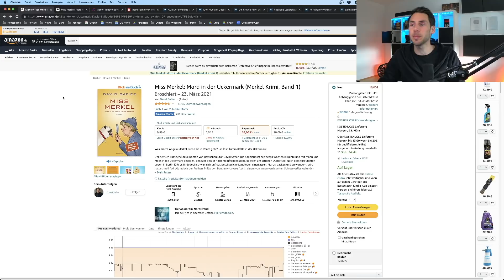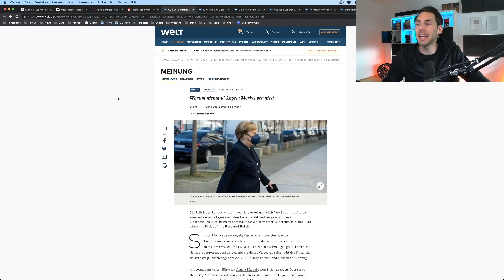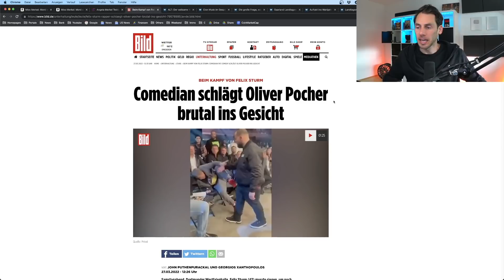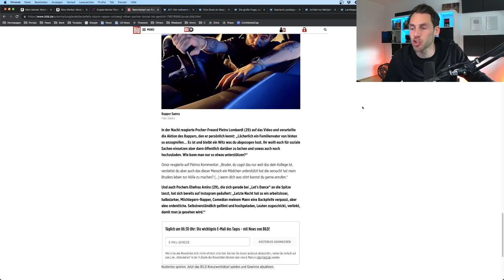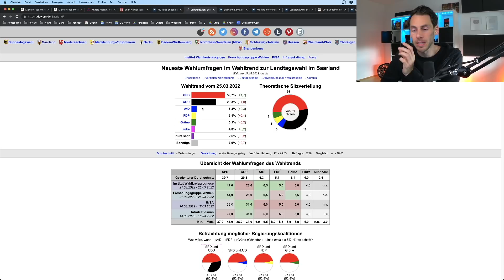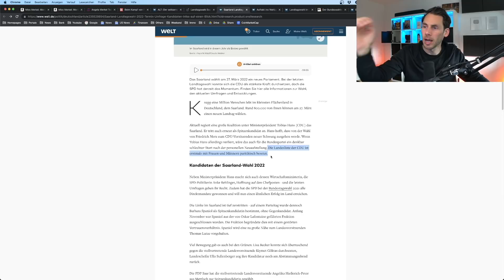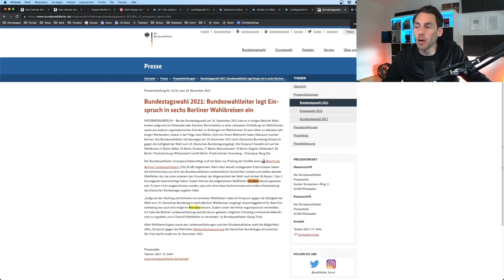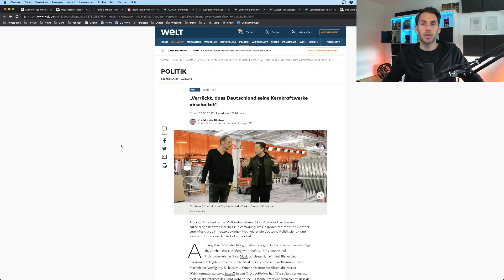Beliebtester Komiker Deutschlands brutal GESCHLAGEN 😳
📝 Heute besprechen wir diesen Themen

0:00 Miss Merkel Bücher und Teddy

1:11 Warum niemand Angela Merkel vermisst

2:23 Oliver Pocher

3:46 Landtagswahl Saarland

6:52 Bundeswahlleiter bestandet Bundestagswahl

8:01 Musk: „Verrückt, dass Deutschland seine Kernkraftwerke abschaltet“